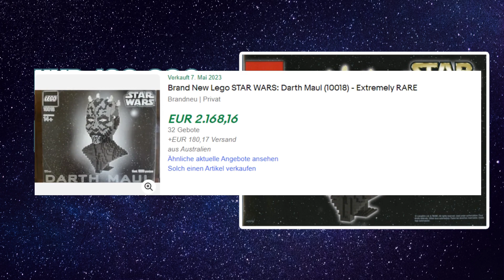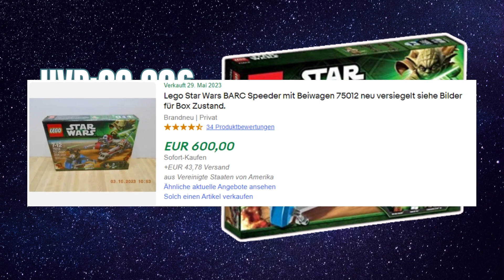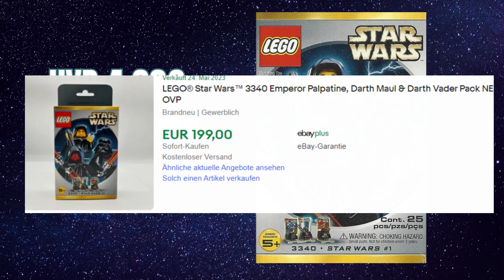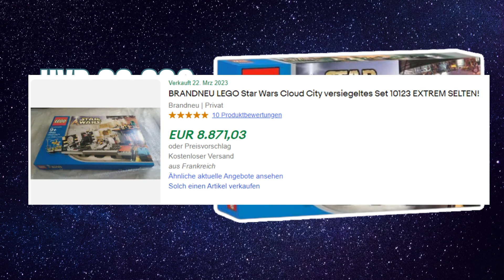Top 5 Wertsteigerungen bei LEGO Star Wars Sets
Heute schauen wir uns gemeinsam die LEGO Star Wars Sets mit der größten Wertsteigerung

Downloadlink für die Brickfact App. Sehr nützlich um sein LEGO Portfolio zu verwalten.